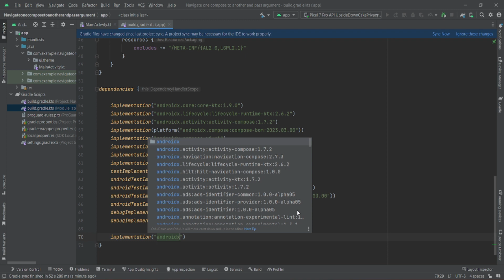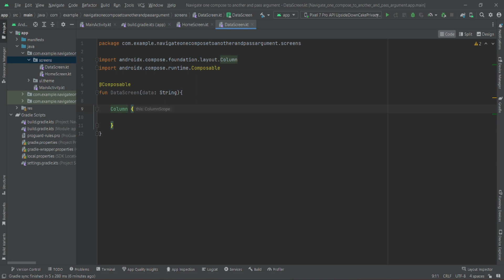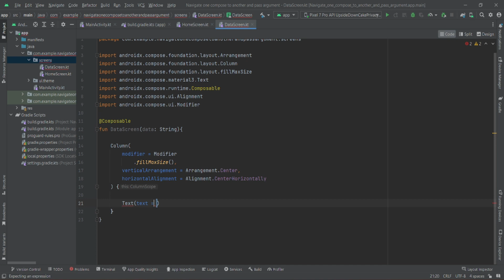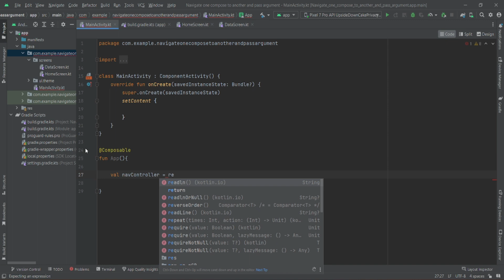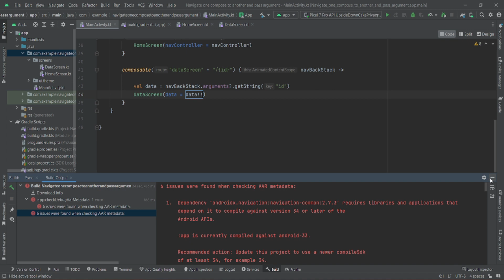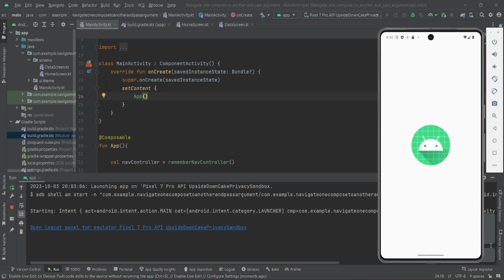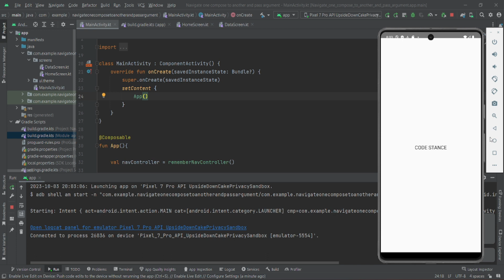Navigate One Compose To Another And Pass Argument With Jetpack Compose in Android Studio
Hello friends in this video we will learn how to navigate one compose to another and pass argument with jetpack compose.

Dependency :  androidx.navigation:navigation-compose:2.7.3